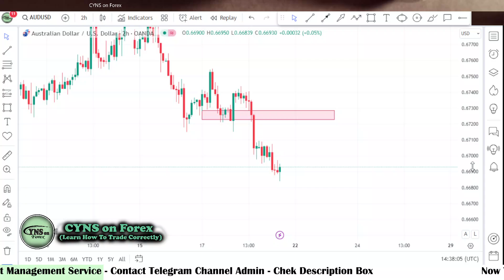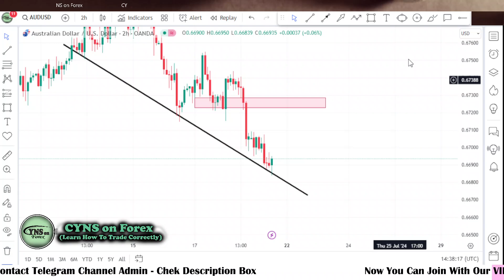AUDUSD Swing Trading Analysis for 19th July 2024 by CYNS on Forex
Hello Traders,
⭕ In this video includes - ( AUDUSD Daily Forex Market Update for 19 July 2024 )
    ✅- Technical analysis on AUDUSD chart